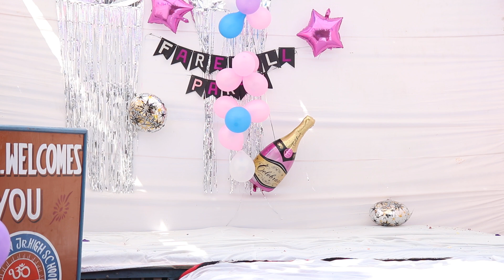Gal Ban Gyi || Farewell || NS Modern School